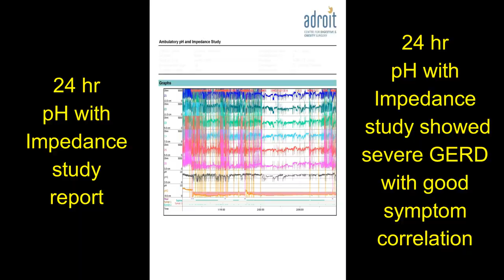एसिड रिफ्लक्स, एसिडिटी, Hiatus Hernia और GERD की लेप्रोस्कोपिक सर्जरी: odisha से आये दर्दी का अनुभव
• Acid Reflux and Hiatus Hernia

ADROIT Centre is proud of the fact that we have a large number of happy patients with GERD and acid reflux, treated both medically and by surgery. We are so glad that we incorporate diet and lifestyle changes very strongly in our treatment plan for each patient. We give a lot of time to understand the patient's problems and formulate the best treatment plan for each individual patient.
We are very aggressive in our follow-up to ensure that our patients stick to the lifestyle change and hence achieve a long-lasting solution to the problem of GERD. This is probably why patients rate our clinic as the best centre for the treatment of Acid reflux/GERD, and the best centre for hiatus hernia surgery
hiatus hernia surgery.